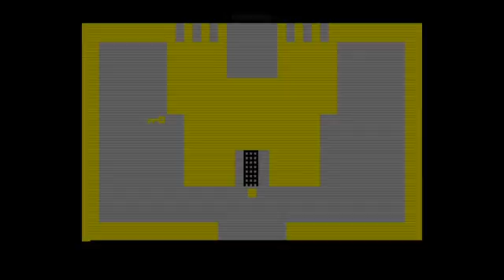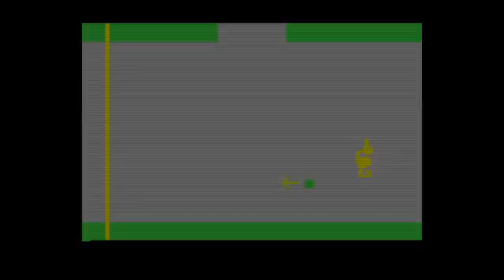[MRG live] Idiot Plays Flashback Classics PART 1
some old atari games!

Follow Me On The Instagrams!
Follow Me On The Twitters!